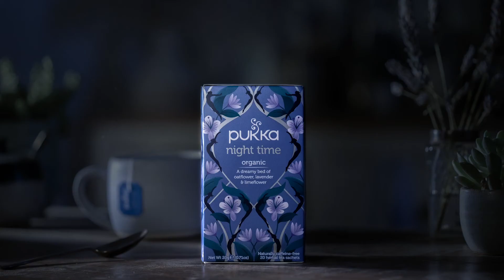Pukka Night Time infusie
Ontdek Pukka's biologische Night Time infusie en kom tot rust met de natuur